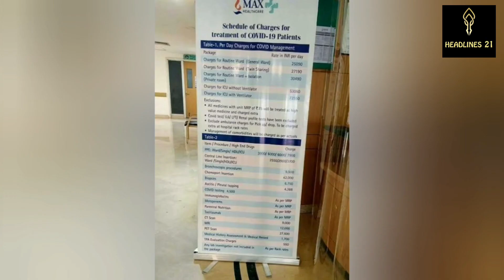क्लियर- Cut 10: क्या देश के डाक्टरों को सिर्फ "CORONA WARRIORS" का नाम देना ही काफ़ी है ?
क्लियर- Cut : क्या देश के डाक्टरों को सिर्फ "CORONA WARRIORS" का नाम देना ही काफ़ी है  ? Watch full story